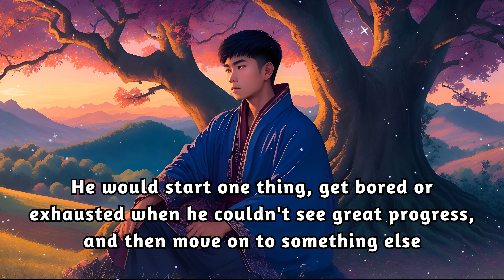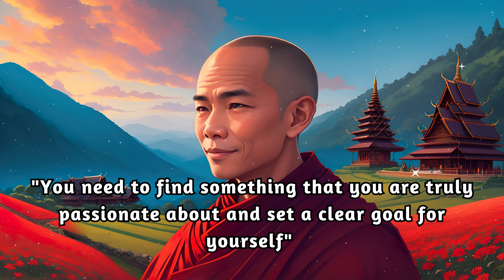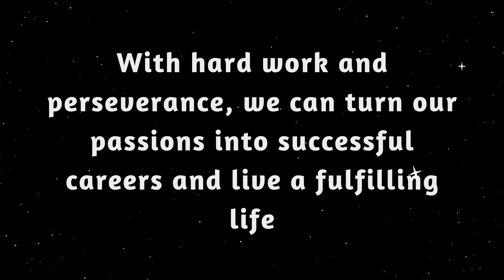The Power of Determination to Achieve Goals - A Short Zen Story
'The Power of Determination to Achieve Goals - A Short Zen Story' is about a young man who struggled to stick to what he was doing for a living. The young man meets a wise monk who teaches an important Zen lesson that would eventually change the young man's life.

The monk emphasizes the importance of keeping a clear goal and the power of determination, patience, and perseverance to achieve goals.

After watching this, you'll know the importance of working hard consistently to make your dreams a reality. Furthermore, you'll identify the importance of setting a clear goal and being determined to achieve it no matter what obstacles and setbacks you face. With hard work and perseverance, you can turn your passions into successful careers and live a fulfilling and happy life.